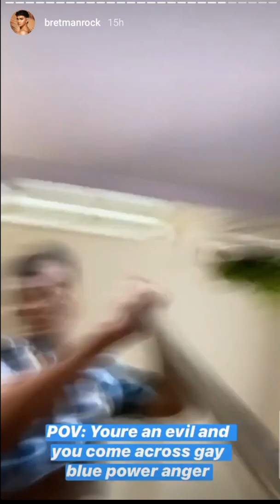BRETMAN ROCK THE MAGICIAN😂